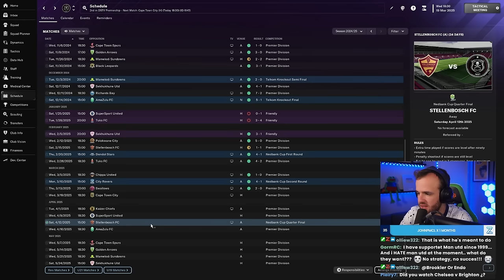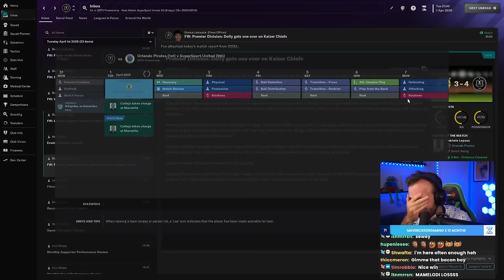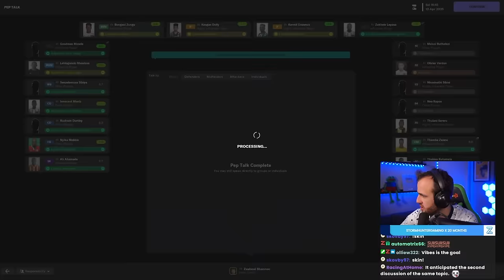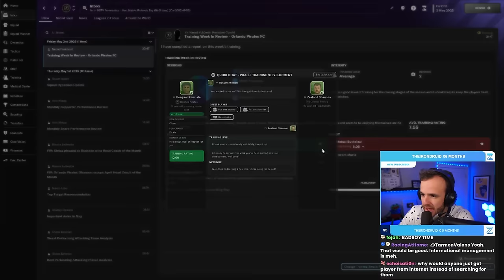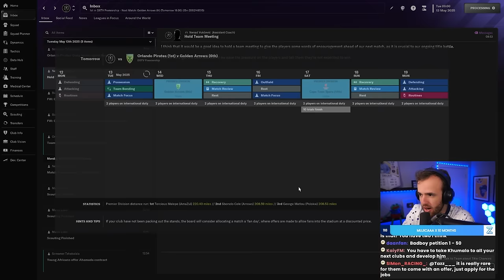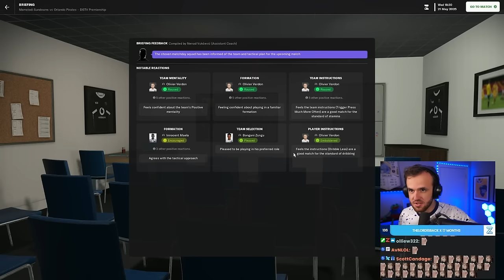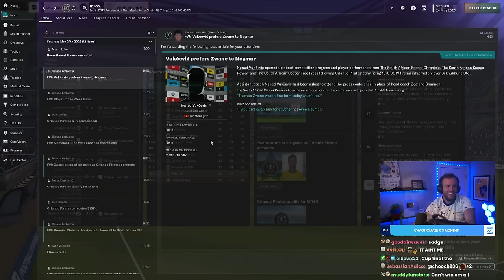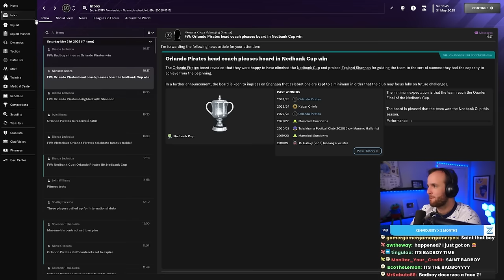Do We Bottle The Quintuple?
Streamed Monday, December 4th, 2023 -- Down to the last day

Much Love,
FM Senpai